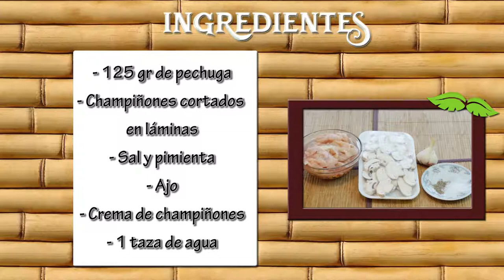Como Preparar Pechuga de Pollo en Salsa de Champiñones- CocinaTv por Juan Gonzalo Angel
Cuando indagamos un poco acerca de los diferentes beneficios que aportan las setas, nos damos cuenta de que son unos alimentos que destacan nutricionalmente por su altísimo contenido en proteínas de alto valor biológico, lo que significa que aportan todos los aminoácidos esenciales.

Pero sus diferentes cualidades nutricionales no terminan aquí: son ricos en oligoelementos y minerales, destacando sobretodo la presencia de hierro, potasio y fósforo. También aportan vitaminas, en especial vitaminas del complejo B y C.

Eso sí, antes de plantearnos la posibilidad de coger setas, debemos estar seguros de que los hongos que vayamos a recoger del campo sean comestibles, ya que mientras que algunas setas se pueden comer, otras pueden llegar a ser muy tóxicas.